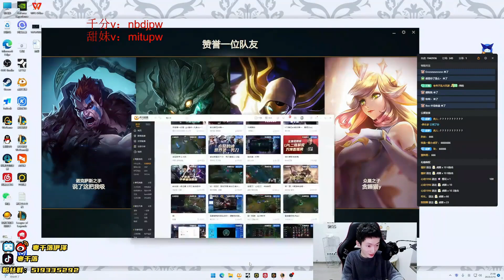ENG SUB【Han Qian Luo】#1 2255 LP CN Best AD Kai'sa Vs Tristana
Han Qian Luo best AD in CN Super Server. No.1 in rank holding 2255 LP before reset.

13.3